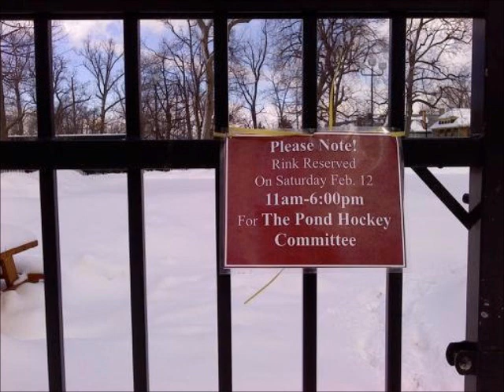BPHC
pond hockey